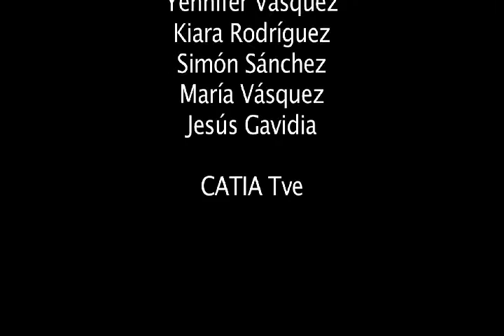Entrevista G Urupagua 4